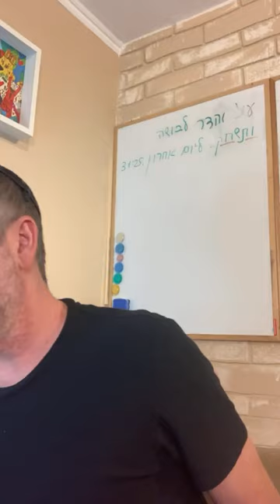✡️ Как действия формируют будущее человека? Коэлет - Урок 11 | Ицхак Пинтосевич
🤔 Благодаря уроку вы узнаете:

- Как царь Соломон объясняет связь между материальными стремлениями и духовной пустотой в книге Коэлет
- Как поступки и слова каждого человека влияют на его судьбу, приводя к положительным или негативным последствиям
- Как радость от выполнения добрых дел и заповедей является ключом к настоящему счастью и гармонии в жизни